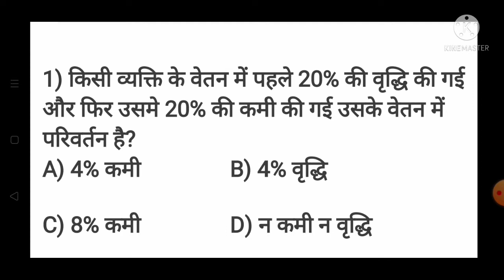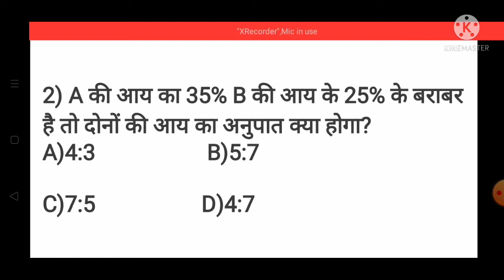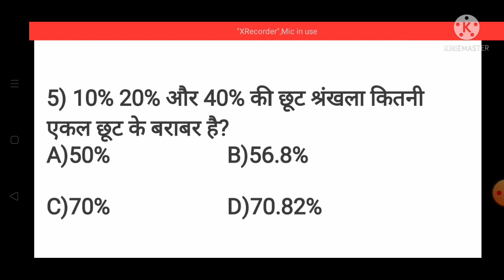Mathe Previous Year Question/ गणित के महत्वपूर्ण प्रश्न/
Mathe previous year question
गणित के महत्वपूर्ण प्रश्न
गणित के महत्वपूर्ण प्रश्न जो बार बार परिक्षाओ में पूछे जाते हैं

INSTAGRAM - I'm on Instagram as @rsstudytrick. Install the app to follow my photos and videos.

Rathore Ram Singh